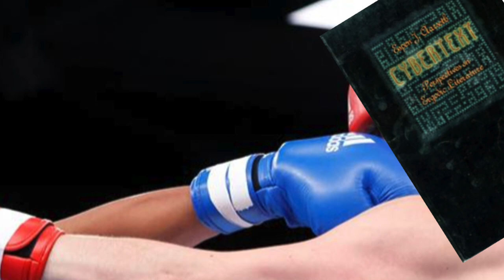KCGL shorts: Narratology/Ludology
The Narratology/Ludology debate is already something of a foundational myth of game studies and describes an intellectual battle between scholars who claimed to gain the biggest insight of games by using literary theories and other scholars who revolted against this approach. Arguing that games have to be studied by their own means and technology.

This video is primarily intended for the GSE Reading Group at the AAU.
Script, slides and video by Benjamin Hanussek

Make sure to follow the KCGL to stay updated!